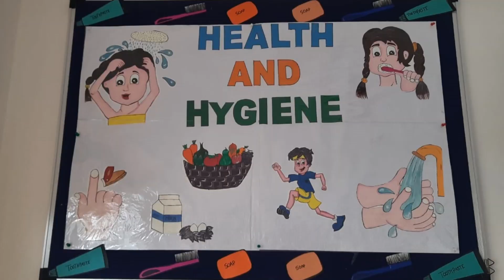Health & Hygiene Day 2022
Health & Hygiene Day 2022  @Tiny Tots Play School, Wagholi